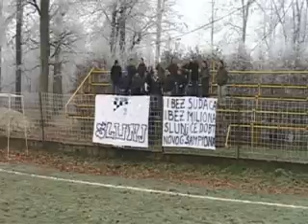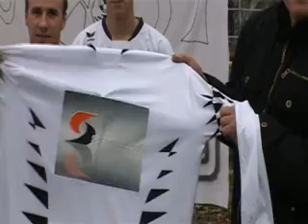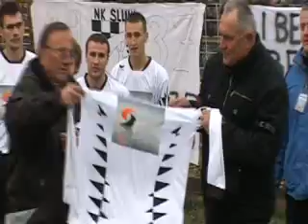NK SLUNJ ZGELA